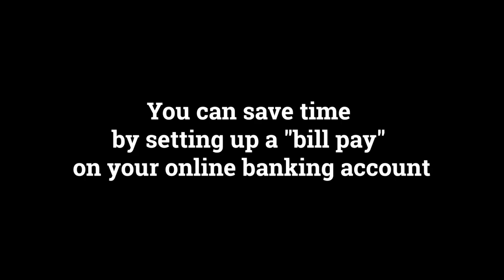SECOND SUNDAY AFTER CHRISTMAS